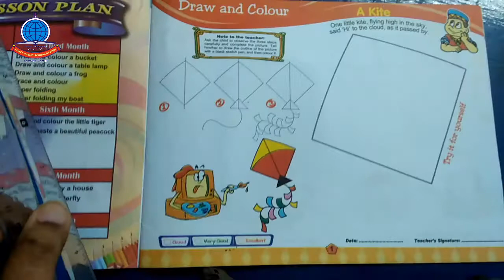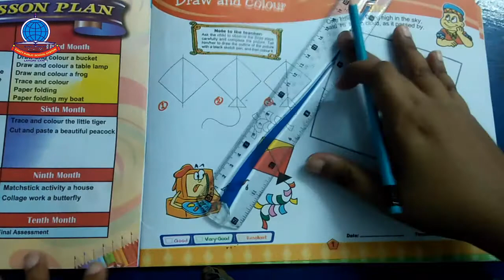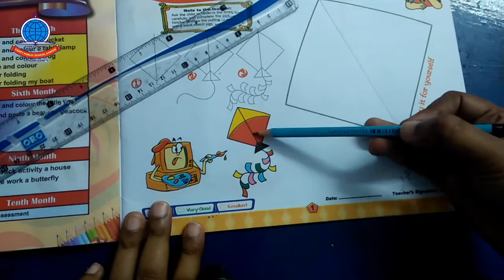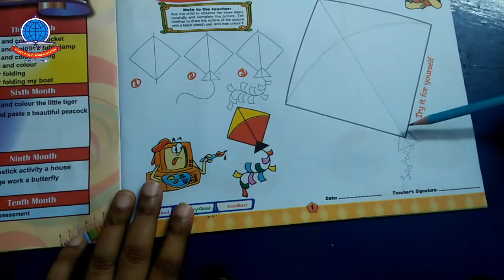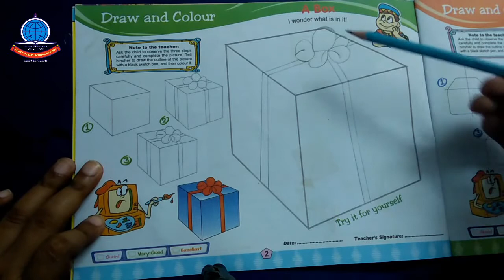Drawing K 2 Lecture#5 Book Pg#1+2 Draw and Colour a Kite and Shape